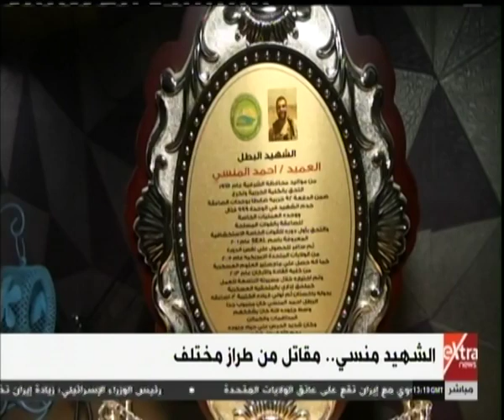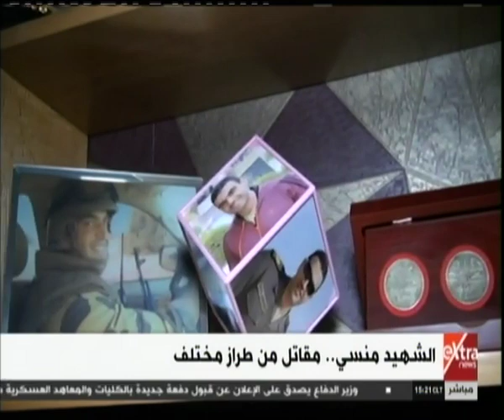غرفة الأخبار | اليوم..الذكرى الثانية لاستشهاد البطل أحمد منسي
غرفة الأخبار | اليوم..الذكرى الثانية لاستشهاد البطل أحمد منسي  |  7 يوليو 2019